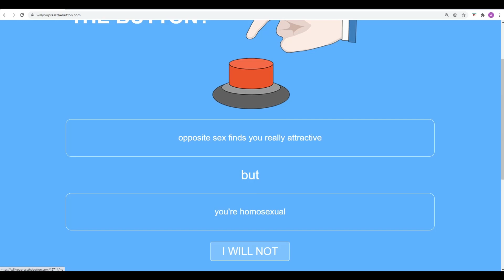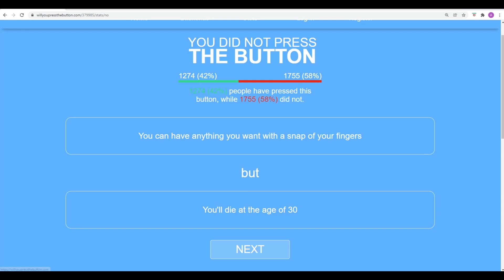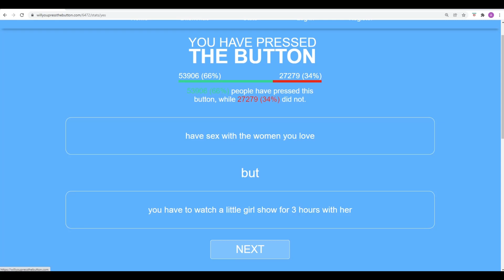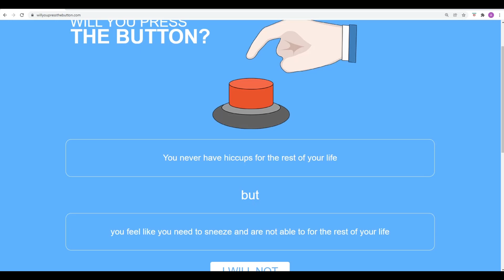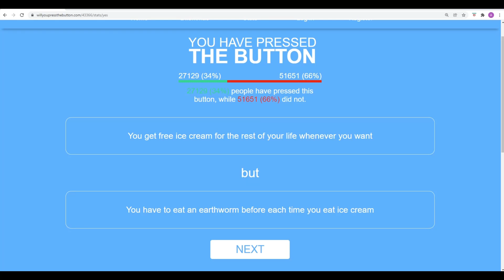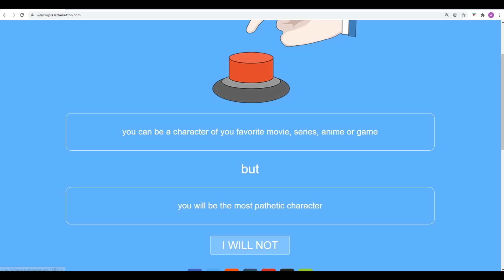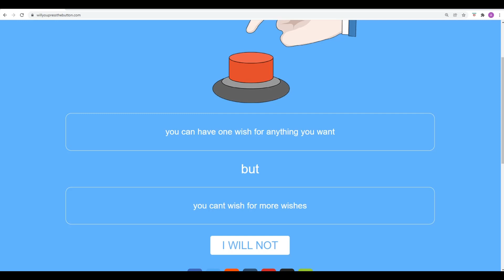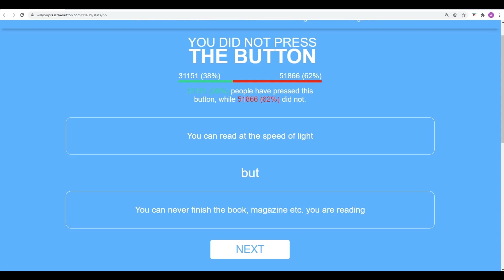Such Conformists | Will You Press The Button, w/Phil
Bonus video! Me and Phil are all about just going with the majority today, it seems.